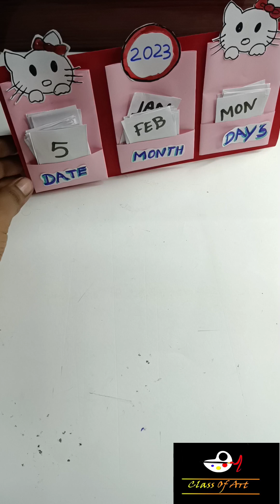how to make a2023 dask calendar | DIY calendar | paper mini calendar |paper craft for school